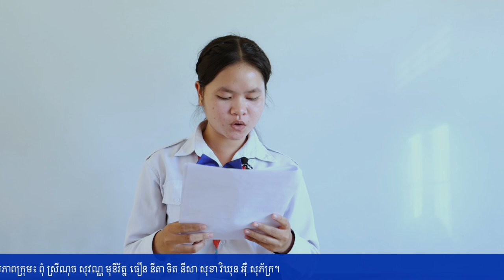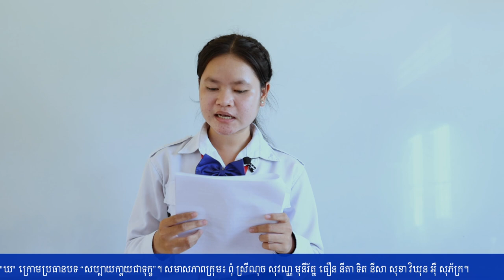Education | បទបង្ហាញក្រោមប្រធានបទ “សប្បាយក្លាយជាទុក្ខ”